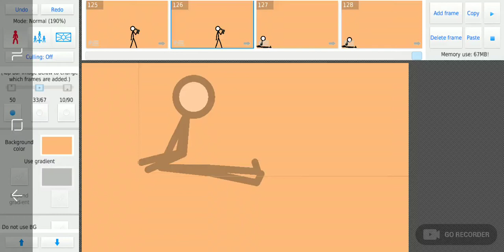Mr. Can doo is dead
Buy dlc to continue